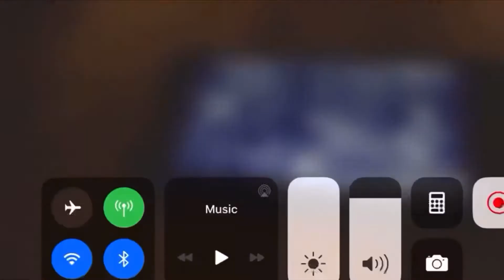July 9, 2020